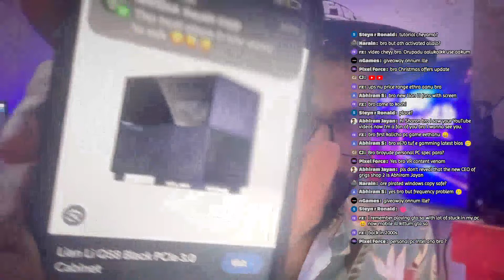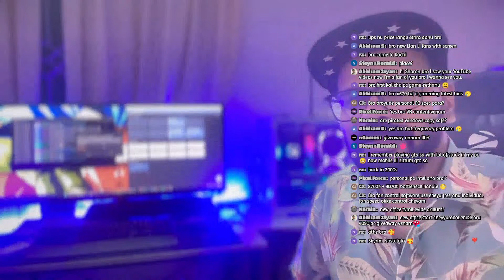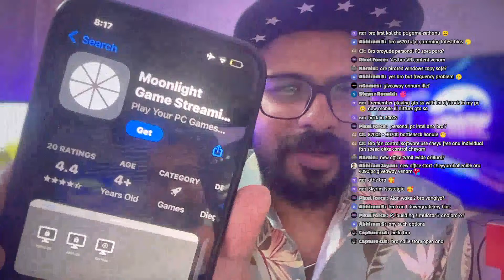TTS! Tech Talk Saturday : End of the Year Streams , Christmas Fun lol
TTS TIME BAY BAY! Lets talk tech, answer your questions and so much more!